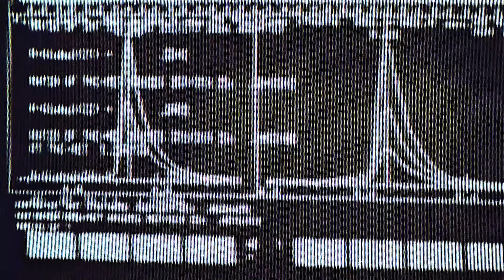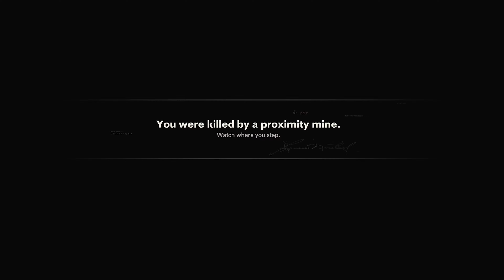Call of Duty®: Black Ops Cold War || Gameplay Part 8 ( NO COMMENTARY )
Black Ops Cold War drops fans into the depths of the Cold War’s volatile geopolitical battle of the early 1980s.

Come face-to-face with historical figures and hard truths as you battle around the globe in iconic locales like East Berlin, Vietnam, Turkey, Soviet KGB headquarters and more.

As an elite operative, follow the trail of a shadowy figure on a mission to destabilize the global balance of power and change the course of history. Descend into the dark center of a global conspiracy alongside iconic characters Woods, Mason and Hudson, as well as a new cast of operatives attempting to stop a plot decades in the making.

Beyond the Campaign, Cold War brings an arsenal of weapons and equipment into the next generation of Multiplayer and Zombies experiences.

Welcome to the brink. Welcome to Call of Duty: Black Ops Cold War.